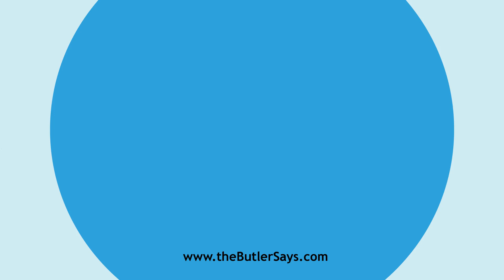Learn how to say this word: "Electro-capillary"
This is the definition of "Electro-capillary":
a.  Pert. to, or caused by, electro-capillarity.